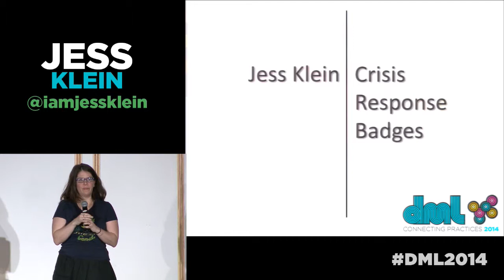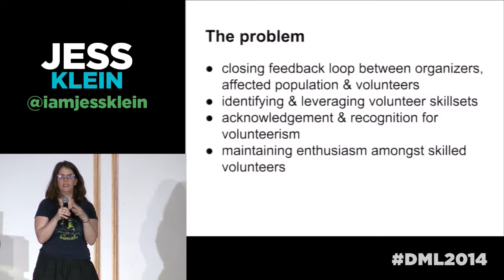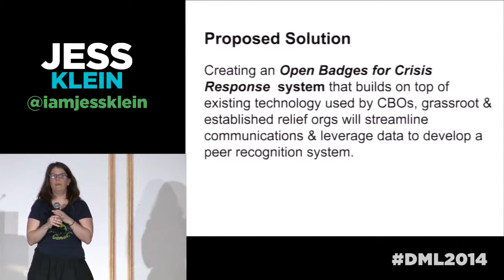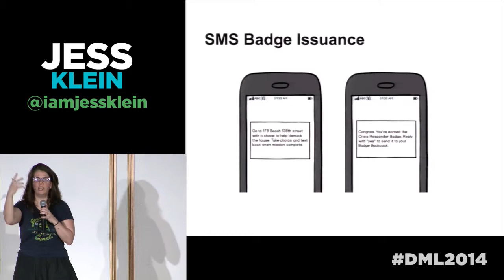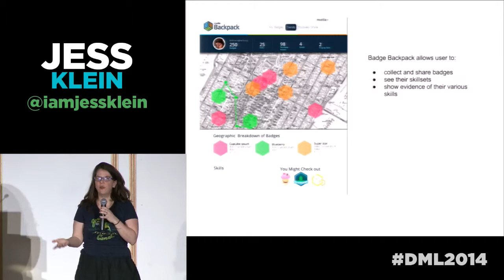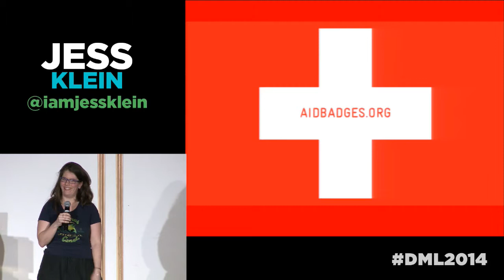DML2014: Ignite Talk - Jess Klein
During times of crisis, such as the aftermath of Hurricane Sandy, relief work can be really complicated -- even if people are really well intentioned. One of the hugest problems that I encountered with Rockaway Help (an org I started to provide aid in the aftermath of the hurricane) was a lack of a feedback loop between us (the grassroots organizers), the individuals in need and the volunteers. This is crucial for many reasons but to name a few : efficiency with task management, ability to acknowledge volunteer skillsets, the ability to match volunteers with appropriate tasks, and the ability to identify mentorship opportunities.
By connecting volunteers directly to members of affected population through Open Badges, we empower people who need help to engage in the relief effort, and maintain involvement before and after they have received aid. There are any reasons why this is valuable, including:

acknowledgement, verification of a task in a moment of crisis for the relief organization

acknowledgement that you have helped someone

the potential ability to self assign tasks based on skills

the ability to ask for mentorship based on expertise validated through badges

the ability to see your impact on a community in need

I am working to develop a platform independent and open-source SMS badging solution that can be built directly into other successful tools that already exist out in the world.